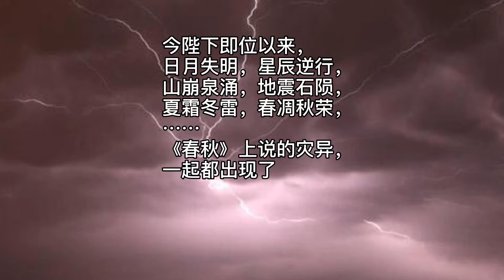【文化真相】解密天降异象！韩墨漫谈-文化真相。破解文化迷思，洞见文化真相。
2020之“天降异象”
“天降异象”的历史记载
“天降异象”的文化渊源
“天降异象”的积极作用
“天降异象”的文化负资产

公元前178年，汉文帝继位后的第二年，发生日食，汉文帝吓坏了，赶紧发罪己诏，宽省（醒）徭役，广纳谏言，就是少抓壮丁，多听意见。
从汉文帝之后，历代帝王碰到天有异象，往往都会被大臣劝谏、批评，这个时候可以理直气壮，因为是执行老天的意思嘛，黄帝也不敢顶嘴。
最狠的、最敢说的，是西汉学者，《周易》大家京房。他根据《春秋》给汉元帝提意见，说“今陛下即位以来，日月失明，星辰逆行，山崩泉涌，地震石陨，夏霜冬雷，春凋秋荣，……”《春秋》上说的灾异都出现了。”元帝只能乖乖承认：“实在是太乱了，我没话说”。试想，大汉天下幅员辽阔，反常现象肯定少不了。拿着当事，就真是事。京房利用天象的目的，实际上是打击政敌，他归咎为元帝用人不当，要拿下中书令石显。结果他也死在这个事，41岁时被石显灭了。
也有因为天降异象劝谏直接招来杀身之祸的，公元前78年，昭帝元凤三年，泰山下一块巨石石所谓自己站起了，上林苑中的一棵卧地的枯柳，也自己站起了。《春秋》学家眭（sui）弘就说，将有新天子从匹夫中突起，劝谏让年幼的汉昭帝把这个人找出来，把皇位让给他。求仁得仁，这个书呆子，很快就被代理朝政的宰相霍光，以妖言惑众之罪斩首了。
1644年，也就是明代崇祯帝17年，石河大战，李自成与吴三桂的军队战况正激烈，忽然从渤海中吹来大风，一时黄沙漫天，满洲八旗趁势杀出，中国改朝换代。这场大风，也成了一场著名的神风。
同样是一场大风，隋炀帝杨广，首次征讨高丽因一场风失败，元世祖忽必烈，征讨日本的海战也因为一场风而失败。明成祖朱棣的靖难之役，却因一场风而大获成功，这些事件，也都被作为天降异象的典型而写进了历史。

举个例子，对彗星这种天象，《左传》有这样的解释：“且天之有彗也，以除秽也”。这个思路很简单，因为古人凭肉眼看到的彗星尾巴，形状和扫帚很接近。人类的扫帚是打扫脏东西的，天上的扫帚星肯定也是老天打扫脏东西的。上天的这个行为，在人间来看，肯定是人间有污秽的事情，上天要出来打扫。这叫做天人感应。作为“六经”之一的《尚书》中，《洪范》篇把国君的“貌、言、视、听、思”和天气的“雨、旸、燠、寒、风”合在一起。它说：国君的相貌端正，说话靠谱，看得明白透彻，不偏听偏信，不胡思乱想，天下就会风调雨顺，否则就会给颜色看。这就把天象理解成了神一样的存在，时刻随着君王的变化而变化。

天降异象这个说法，纯属胡说八道，天降异象这种文化产生三大负资产，从周易沿袭过来的比附思维，编造谎言说理，以文化手段愚民。反思过去是为了看清未来，克服传统文化弊端，才能生成优良的现代文化。